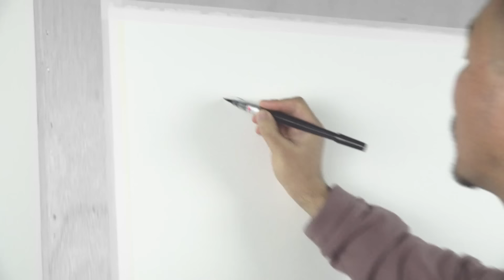Turkish Airlines Legacy – A study by Kim Jung Gi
Never-before-seen work of Kim Jung Gi for Turkish Airlines, depicting the legacy carrier with his unique style.